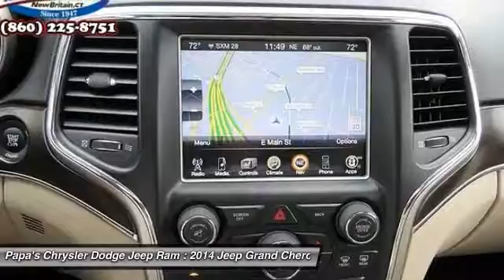2014 Jeep Grand Cherokee New Britain CT U11682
2014 Jeep Grand Cherokee Limited - $27997

585 E. Main St